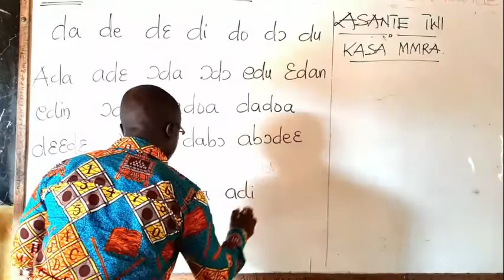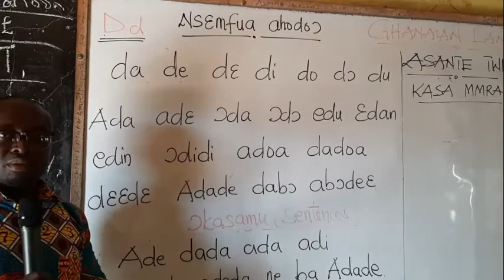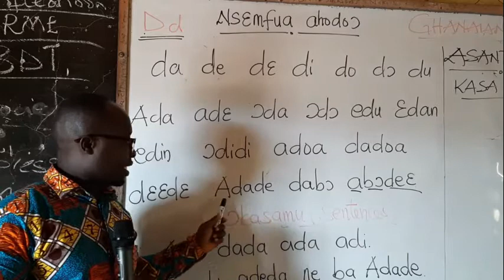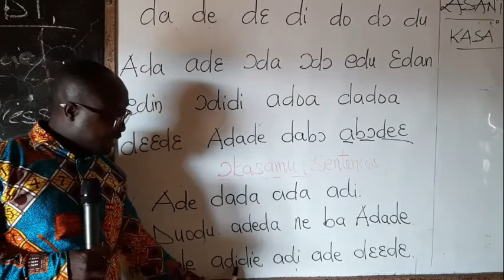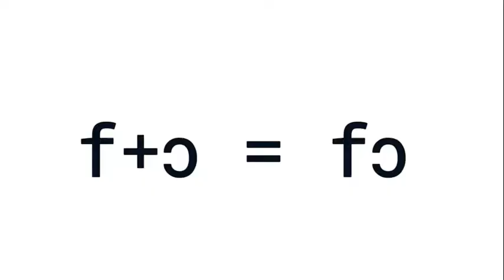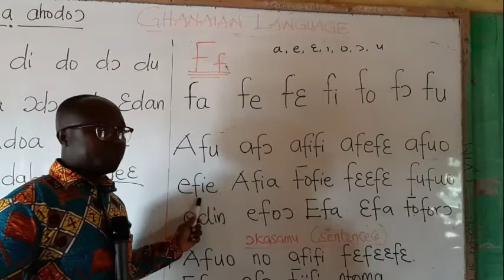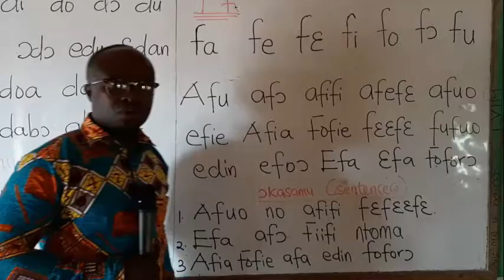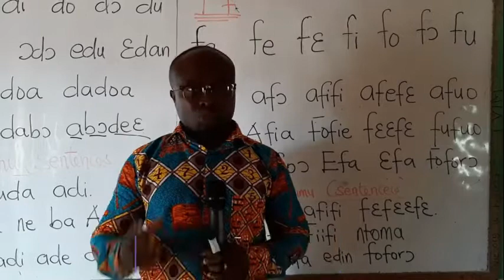HOW TO FORM WORDS & SENTENCE FROM D & F SOUNDS.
This lesson is a continuation from our last lesson. we are forming words and sentences using D and F which are consonants together with the vowels.
stay glued to your seat, watch and learn.